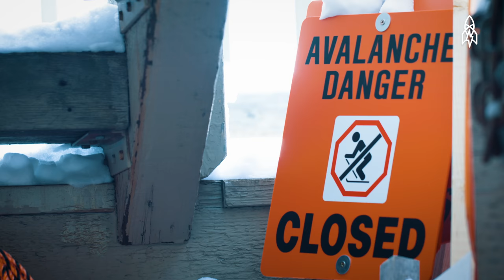Colorado's Mountain Rescue Dog Squad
Colorado is known for its beautiful Rocky Mountains, but with mountains come snow and with snow come avalanches. Breckenridge Resort has a group of 6 dogs and handlers trained specifically to rescue people lost in the woods or buried by an avalanche. These teams are the first line of defense for people when disaster strikes.